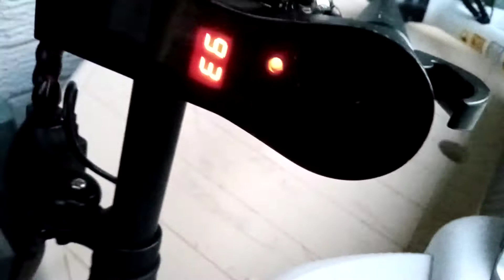New controller Synergy 5 Jack Taylor movie 2 of 2